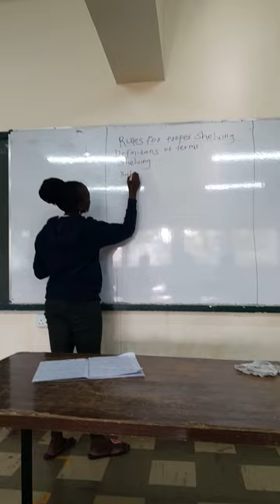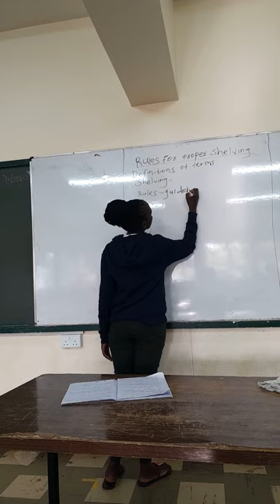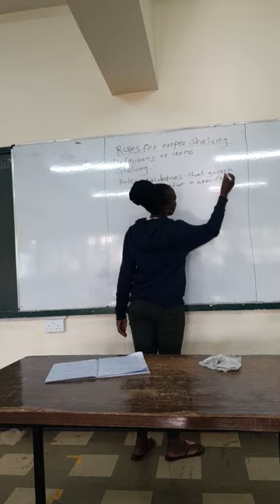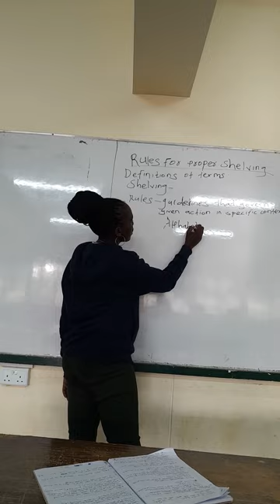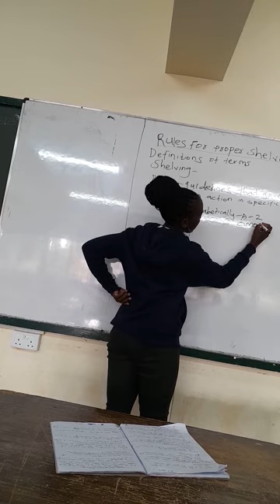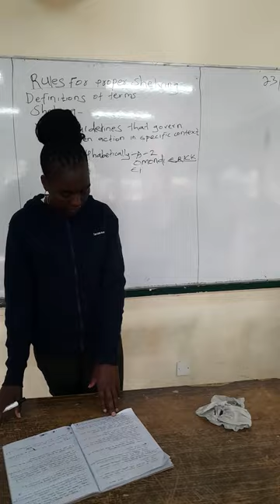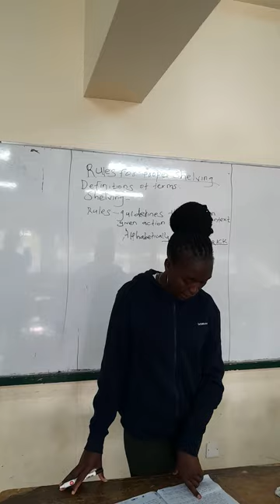MARGARET JEPKOSGEI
PEER  TO PEER 1